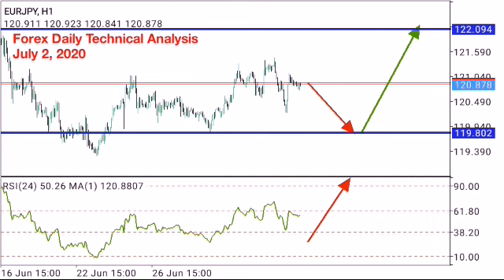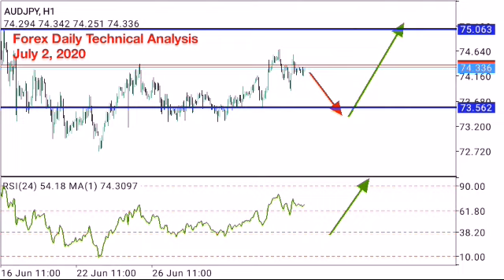Forex Daily Analysis Forecast for Thursday July 2, 2020 by Nina Fx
10 pair forex major & forex crossing.